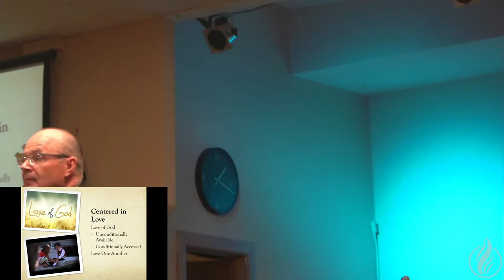Dr. James Littles - Peace: The Golden Gift